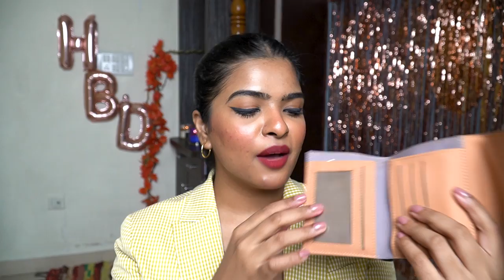July 2022 /Birthday month favourites +HUGE giveaway 💋 | waterproof jewerly, fav lipsticks, handbag..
July Month Favourites | Birthday month Favourites | Waterproof daily wear jewerly / earrings | must have everyday bags | Trendy fashion 2022 | Shalini Mandal

Product Details:
Dr. Sheths Vitamin C face Wash & Alma Vit C 20% face serum

*a part of this video is in collaboration with  Dr. Sheths

Mamaearth Naturally Matte Liquid Lipstick - 3 ml | Berryddict Magenta

e.l.f. Cosmetics Lip Lacquer - Clear

Inaya accessories 18KT Gold Plated Rainbow Rhinestone Necklace, Sara

The Derma Co Micro-Tip Salicylic Acid Acne Pimple Patches with Hydrocolloid for Clean & Clear Skin - 24 Patches in 1 Pack

ZOUK Brown Solid Vegan Leather 15.6 Inch Sustainable Laptop Bag

Last date to participate: 30th July 2022 ( it's closed )
Giveaway Winners Announcement :  I am working on it now, thank you so much for an amazing response.

Note : this giveaway is for Indian residence only, the photography shown in the giveaway prize for the necklace is for reference purpose, you will receive the same or a similar product.

Editing / Camera
Editing: Software: adobe premiere pro
Cameras Used: